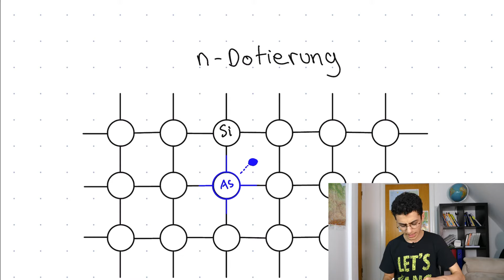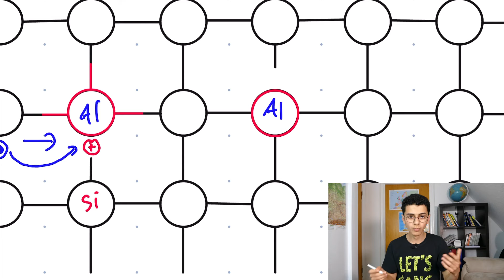p- und n- Dotierung| Einfach erklärt| Halbleiter|2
In diesem Video zeige ich euch was n und p-Dotierung sind und wie sieh zur Leitfähigkeit von Halbleitern beitragen. Viel spaß!

▬▬▬Quellen▬▬▬
Dornbader| Physik Gymnasium 9/10| Seite 44-45